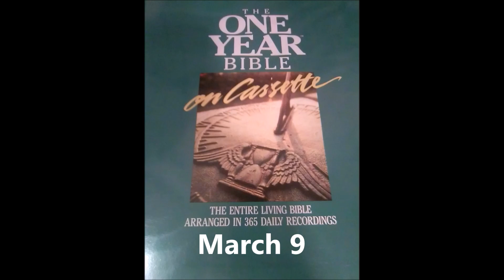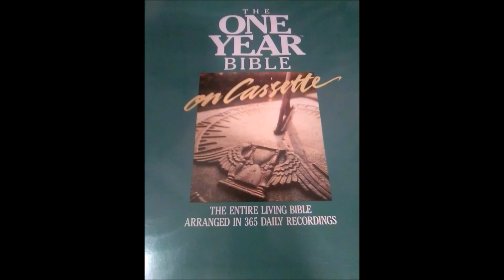The One Year Living Bible March 9 Numbers 11:24 - 13:33, Mark 14:22 - 52, Psalm 52:1 - 9 and Proverb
Numbers 11:24 - 13:33, Mark 14:22 - 52, Psalm 52:1 - 9 and Proverbs 11:1 - 3